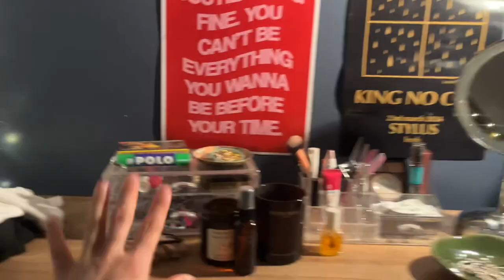a cosy evening at home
spend a chill cosy evening w me at home!

hope u enjoy & thank u for watching🫶🏼